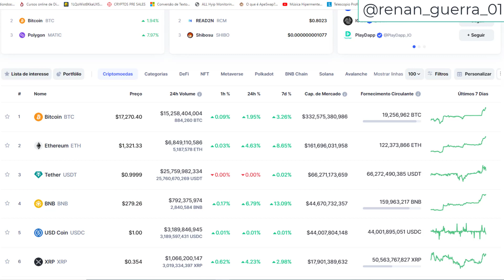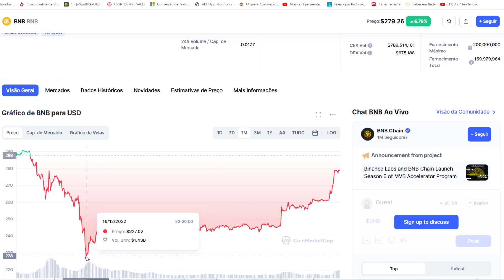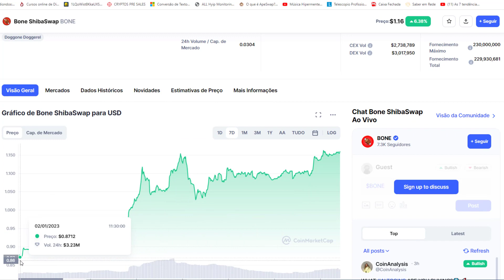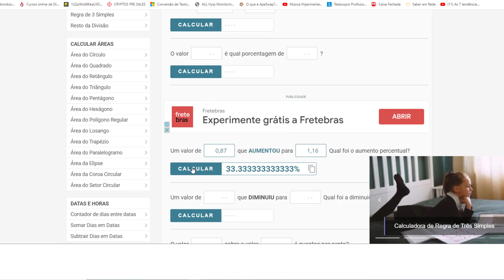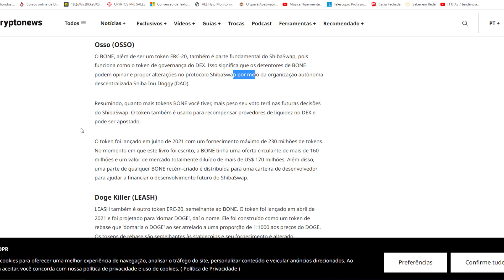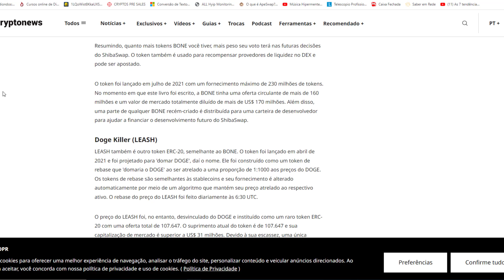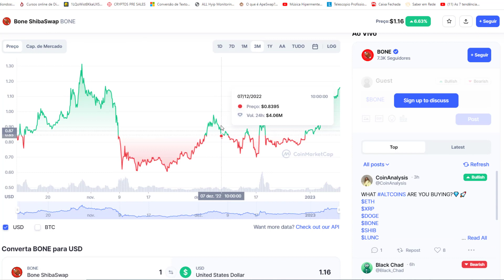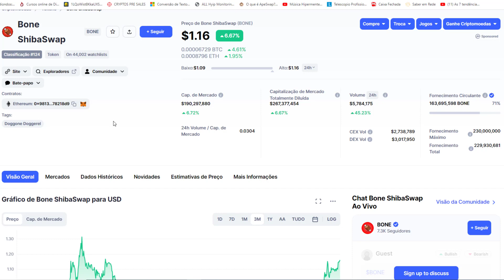FIQUE DE OLHO NA CRIPTOMOEDA SHIBA INU HOJE POIS NINGUÉM ESTÁ PERCEBENDO OQ ESTÁ ACONTECENDO!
chatgpt

elon musk

criptos
dinheiro
terra classic lunc
lunc
terra classic
terra coin
lunc coin
elon musk.